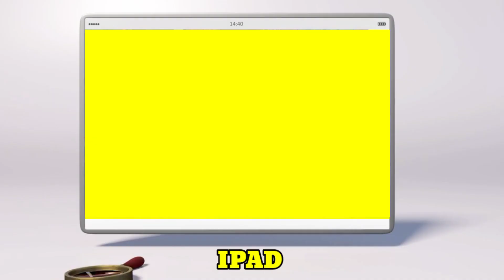CUM BUR LOP INTRO LOGO EFFECTS WITH TUTORIAL EFFECTS/Preview 2 Effects logo/iconic voice